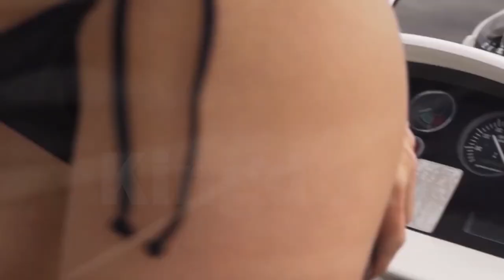Adult video Micro Bikini Bikini Girl Festival Music Cool Lady Sexy Model Night Party